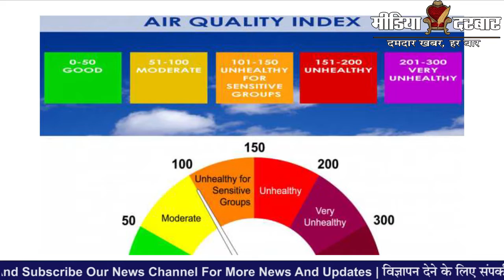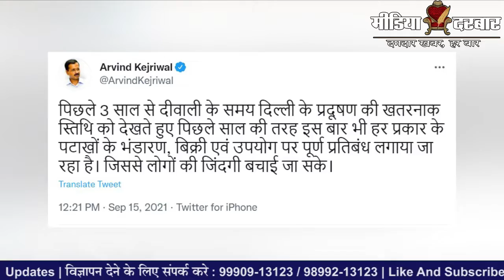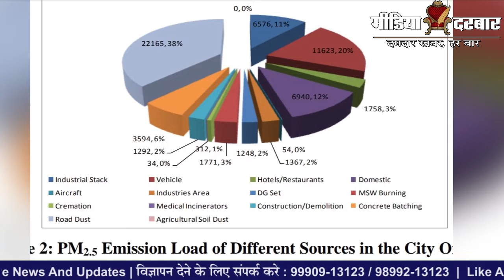Delhi Air Quality : दिवाली के बाद दिल्ली में रहना हुआ मुश्किल, जानें कहां पहुंचा AQI | Media Darbar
दीवाली का त्योहार था, बम- पटाखे – आतिशबाजियां होना जायज़ सी बात थी, क्योंकि इस दिन सब साथ मिलकर अंधेरे को मिटाकर हर कोना रोशन करते है, लेकिन अब उन्ही बम – पटाखों से निकलने वाला धुंआ देश की राजधानी दिल्ली समेत पूरे भारत की हवा को इस कदर प्रदूषित कर चुका है, जिसके आंकड़े बेहद ही चौकाने वाले है. और इसका बच्चों से लेकर बुढ़ों तक बहुत ही नकारात्मक असर भी देखने को मिल रहा है |
Written By- Anurag Singh
Edited By- Tushar Verma
Shoot By- Aditiya Bhandari

:- Sports News
:- Movies Review:- Latest Bollywood
:- Ground Reports
:- Top Trending Videos & Topics
:- Entertainment News
:- News Analysis of The Day
:- Sahitya & Dharm
:- Sair Sapata